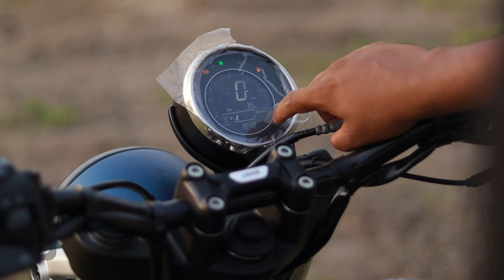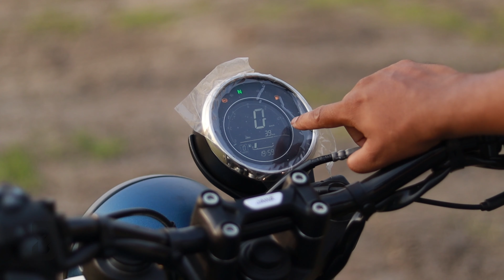New JAWA 42 FJ Complete Review in Tamil | இந்த சின்ன விசயத்த மறந்துடுங்க| B4Choose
Price: Jawa 42 FJ price for its variant - 42 FJ Aurora Green Matte - Spoke starts at Rs. 1,99,142. The price for the other variants - 42 FJ Aurora Green Matte - Alloy, 42 FJ Cosmo Blue Matte and Mystique Copper and 42 FJ Deep Black - Matte Red and Matte Black are Rs. 2,11,941, Rs. 2,16,941 and Rs. 2,21,941. The mentioned 42 FJ prices are the average ex-showroom.

Jawa 42 FJ is a cruiser bike available in 4 variants and 5 colours. The Jawa 42 FJ is powered by 334cc BS6 engine which develops a power of 28.76 bhp and a torque of 29.62 Nm. With both front and rear disc brakes, Jawa 42 FJ comes up with anti-locking braking system. This 42 FJ bike weighs 194.6 kg and has a fuel tank capacity of 12 liters.

The new Jawa 42 FJ in India is the more powerful and sporty iteration of the 42 family.

Products which i am using:
iPhone 13 128GB
iPhone 15 256GB
iPad 10th GEN 256 GB
GoPro HERO 13
GoPro Case
Mirror less Camera 1
Mirror less Camera 2
Wireless Microphone 1
Wireless Microphone 2
Wire Microphone 1
Helmet Microphone
Shotgun Microphone
Vlogging Camera
Laptop for editing
Micro SD card
SD card

B4Choose.